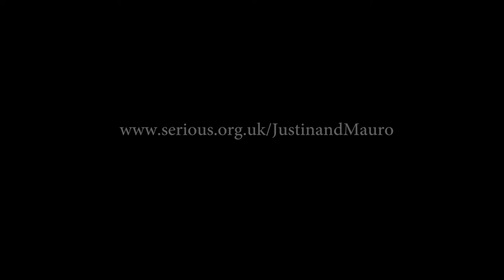Justin Adams and Mauro Durante | A Film by Serious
Watch our film about how these two master musicians met and developed their unique sound together through friendship and shared love of international music. From different musical paths; one post-punk, rock, and blues, the other from the trance of Taranta, folk, and traditional, their music builds up a frenzy of passion and elation.

They perform in London, Manchester, Basingstoke and Bristol this November.

Justin Adams, guitarist, producer and composer, has been a creator of wonders with Robert Plant in the Sensational Space Shifters. His production on landmark albums by Tinariwen and Rachid Taha highlights his feel for North African groove, while his award-winning collaborations with Juldeh Camara linked griot tradition with raw blues spirit. His work with artists such as Jah Wobble and Sinead O’Connor was infused with the spirit of post-punk London, while his solo guitar album Ribbons was cited by Songlines magazine among the top 50 albums of the past decade.

This new collaboration with Mauro Durante stems from a concert led by Ludovico Einaudi, the legendary Notte de Taranta in Puglia, where the two first played together, recognising kindred spirits in the trance rhythms of Taranta which transcend “melancolia” or the blues. Mauro Durante toured the world for many years with Ludovico Einaudi playing violin and frame drums. He is one of the leading players in the pizzica style of Southern Italy and leads Canzoniere Grecanico Salentino, who have played great festivals all over the world. Last year they were featured in their own concert at the BBC Proms (where Justin Adams guested with them) and they won Best Group in the Songlines Music Awards.

A Serious film made by Magenta Films, directed by Alex Freidin-Goss